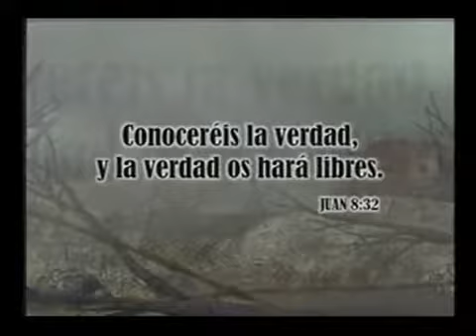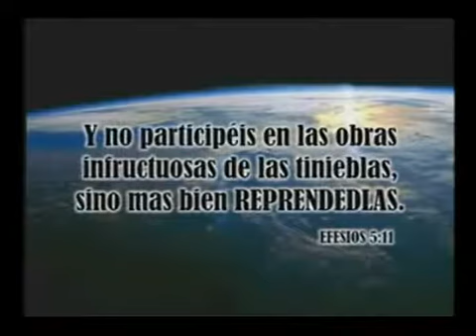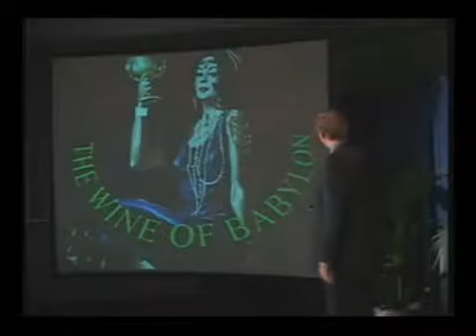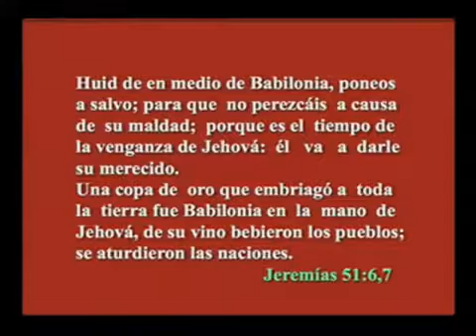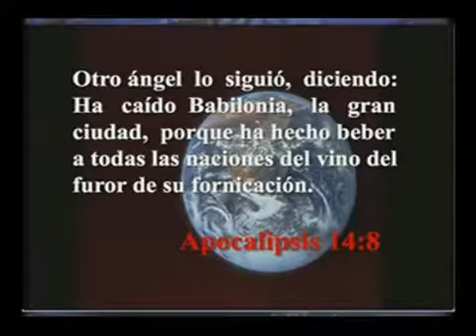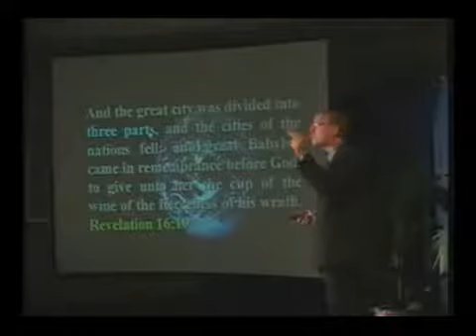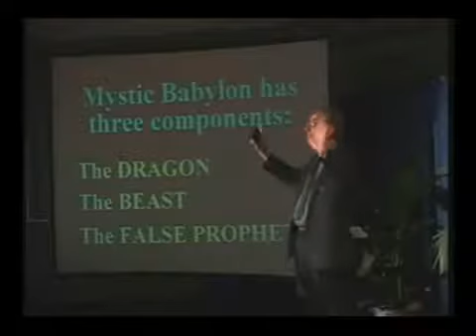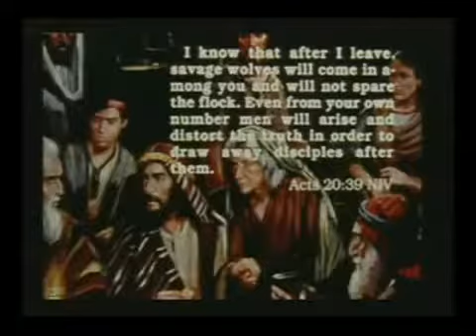038SP WV 19 El vino de babilonia parte I Seminario GUERRA TOTAL WALTER VEIGHT 001